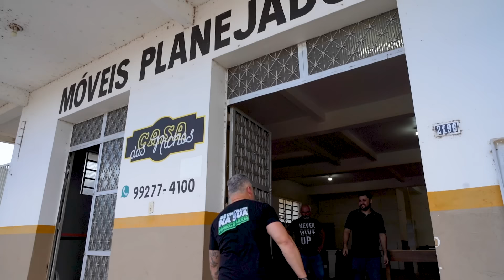EP1 - CONHECEMOS A MARCENARIA E SUA HISTÓRIA NA REGIÃO NORTE / TRATO NA MARCENARIA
Neste primeiro episódio do trato na marcenaria, região Norte, conhecemos a marcenaria e também a sua história EMOCIONANTE de SUPERAÇÃO.